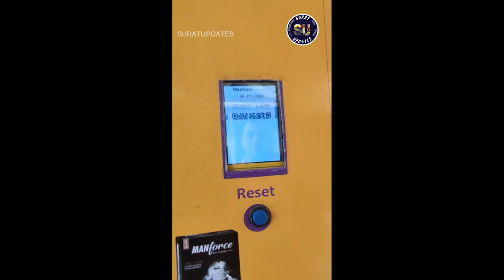अब‌ MEDICAL जाने कि जरुरत नहीं 😂|| funny news | funny comedy atm memes new 🎈🏧🌚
tags ⬇️

tiktok funny,
tiktok funny sounds,
tiktok funny song,
tiktok funny moments,
tiktok funny 2022,
tiktok funny pinoy compilation,
a sigma phi,
a sigma bonded molecule mx3,
a sigma woman,
a sigma-delta modulator as an a/d converter,
a sigma algebra,
sigma batman,
sigma bond and pi bond,
sigma boy,
sigma brushes,
sigma bsd,
sigma binary trading,
sigma bgm,
sigma bond,
sigma backstory,
sigma beauty,
b sigma hair removal,
baleno sigma 2022,
bts sigma rule,
backbenchers sigma rule,
baleno sigma 2022 new model,
batman sigma rule,
best sigma rule,
billionaire sigma rule,
batman sigma male grindset,
batman sigma,
sigma cinematic,
sigma chi hazing song,
sigma client,
sigma changing,
sigma chi,
sigma chad,
sigma camera,
sigma chad song,
sigma computing,
sigma compilation meme,
ciaz sigma 2022,
captain soiba maningba sigma rule,
carryminati sigma rule,
cricket sigma rule,
changing sigma,
cristiano ronaldo sigma rule,
ciaz sigma,
cartoon sigma rule,
car sigma rule,
cauldron sigma horizon zero dawn,
sigma diana saldana,
sigma dance,
sigma destroys host,
sigma dp1,
sigma delta adc,
sigma destroys beta,
sigma dp2 quattro,
sigma drive forever
tiktok funny dogs,
tiktok funny duet,
tiktok funny dogs and cats,
tiktok funny dog video,
tiktok funny dads,
tiktok funny dark humor,
tiktok funny donald duck,
tiktok funny drawing,
tiktok funny dubbing,
tiktok funny dance compilation,
donald duck tiktok funny,
dantdm tiktok funny,
dora tiktok funny,
daizy aizy tik tok funny,
dog tiktok funny,
demon slayer tiktok funny,
dora the explorer tiktok funny,
down syndrome tiktok funny,
duterte tiktok funny,
doberman tiktok funny,
tiktok funny ethiopia,
tiktok funny edits,
tiktok funny effects,
tiktok funny emo song,
tik tok funny english,
tik tok funny eating,
tiktok funny elsa,
tiktok funny effect sound